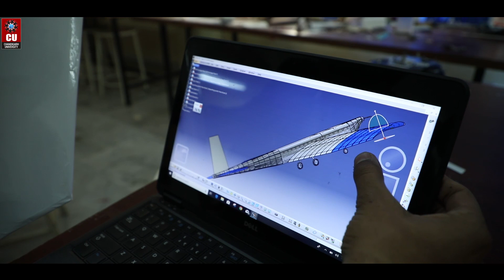Aerospace Engineering at Chandigarh University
Create, Enhance and Commence your career at CU
Join ChandigarhUniversity and get Committed To Excellence.

Chandigarh University has always endeavored to excel not only in academics but also work towards overall skill development of the students. The demand of Aerospace
engineers is on an escalation in the modern times with IndianSpaceResearchOrganization (ISRO) developing space technology and its application to various national accomplishments which is garnering global attention. Establishing strong relationships with large number of industrial ventures and international cooperation, Aerospace Engineering is gaining new heights and opening doors to various opportunities for Aerospace Engineers.